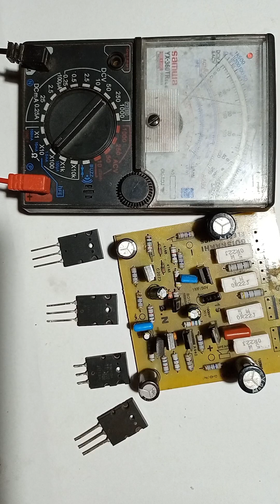TTA1943 Transistor test#TTC5200 Transistor test#ট্রানজিস্টর ১৯৪৩ এবং ৫২০০ টেস্ট করাTransistor test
How to test transistor TTA1943.
How to test transistor TTC 5200.
ট্রানজিস্টর চেক করার নিয়ম।
কিভাবে ট্রানজিস্টর মাপতে হয়।
ট্রানজিস্টর কিভাবে মাপে।
ট্রানজিস্টর চেক করার পদ্ধতি।
ট্রানজিস্টর চেক।
ট্রানজিস্টর ভালো নাকি খারাপ টেষ্ট করা।
ট্রানজিস্টরের কোনটি PNP কোনটি NPN.
TTA 1943 পরীক্ষা করা।
TTC 5200 পরীক্ষা করা।
ট্রানজিস্টর টেস্ট করার সহজ উপায়।
ট্রানজিস্টর মাপার সঠিক নিয়ম।
How to test transistor.
Transistor check.
Transistor checking.
Transistor test.
Transistor testing.
Transistor NPN/PNP find out.

ইত্যাদি বিষয়ে এই ভিডিওতে দেখানো হয়েছে।
আশা করি আপনাদের ভালো লাগবে এবং এই ভিডিও থেকে কিছু শিখতে পারবেন।
ধন্যবাদ।।।